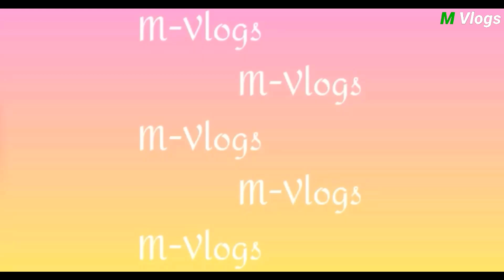Bukan pasar loak jatinegara || Koleksi terlengkap dan terbaik di toko ciber shoes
Toko Ciber shoes
Jl. Cileungsi raya (sekitar 100 meter dari terminal cileungsi)